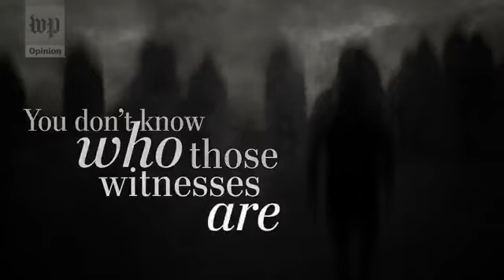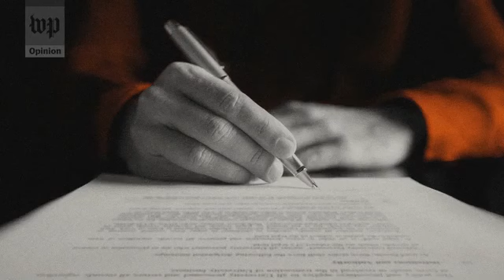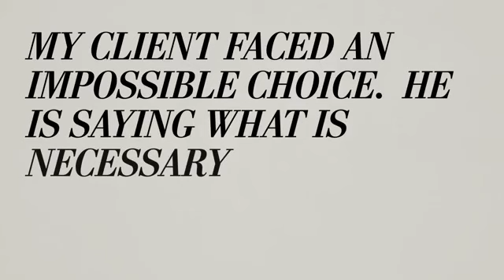The plea bargain trap: a corrupt courtroom law established through men and Not THE LAW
Opinion | The plea bargain trap